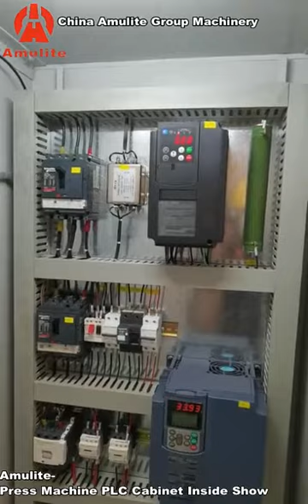China Amulite Group Hydraulic Press Machine Trial Running Process 7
Hope I Find The Right Person At The Right Time To Talk About Cooperation And Your Company's Strategy? Amulite Specializes In Fiber Cement Board Production Line, Uv Coating Line Machinery, Calcium Silicate Board Production Line, Corrugated Fiber Cement Roofing Board Production Line And Other Mainstream Construction Panel Making Machinery In The World. Own Your Company's Reputation, And Increase Market Returns Through Your Ongoing Efforts. We Can Meet Any Of Your Business Needs And Maximize Your Business Profits Compared To Many Manufacturers Of Construction Panel Manufacturing Equipment. Our Business References Include. 1）We Have Over 30 Years Of Experience In Building Panel Machinery And Equipment Fabrication And Have Installed Over 200 Lines Worldwide. 2）We Supply Equipment For World Famous Brands Such As Shera Thailand, Etex, Dp Board Iran, Jolly Board India, Etc. And Keep Long-Term Cooperation. 3）And We Have The Leading Technology To Provide High Automation, High Capacity And Low Power Consumption Production Line Equipment.